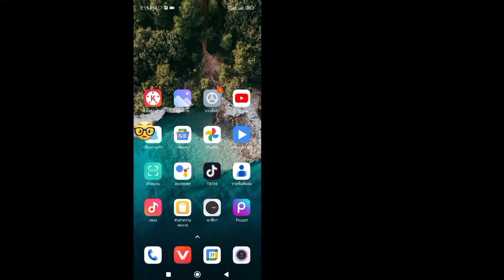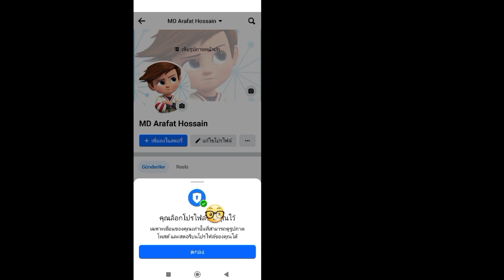วิธีล็อคโปรไฟล์ Facebook ของคุณ || กระบวนการใหม่ปี 2023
ในวิดีโอนี้ ฉันจะแสดงวิธีล็อคโปรไฟล์ Facebook ของคุณ ดูวิดีโอเต็มนี้และปฏิบัติตามทุกขั้นตอนของฉันโดยไม่ข้าม เป็นวิธีที่ง่ายและสะดวกสุดๆ.